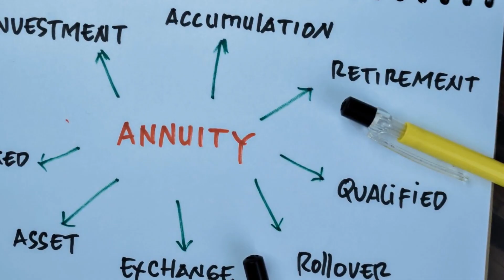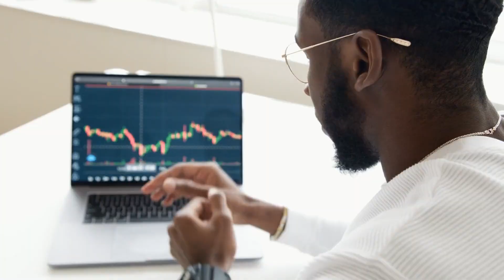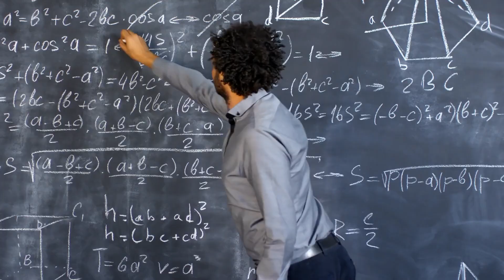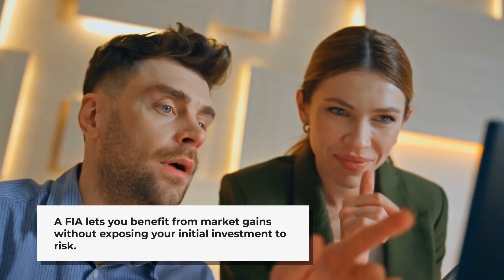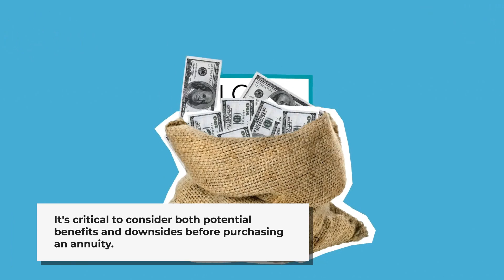Brian Swerdlow: Are fixed-indexed annuities right for government employees?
"Federal employees planning their retirements often rely heavily on their government benefits, including the Thrift Savings Plan (TSP), Social Security, and a FERS pension. While these are substantial benefits, diversifying outside of this package can add a layer of security and flexibility. One option for “insuring” your federal retirement plan is a Fixed Indexed Annuity, or FIA.   But can a FIA truly help you protect your federal benefits?
Let's explore what a Fixed Indexed Annuity is, its pros and cons, and why it could be a smart addition to your retirement strategy.
What is a Fixed Indexed Annuity?
A Fixed Indexed Annuity (FIA) is an insurance product offering a unique combination of features often not found in other types of safe money products. At its core, FIAs were created to provide principal protection while also offering the opportunity for at least some market-linked growth. Unlike a traditional fixed annuity that offers a guaranteed interest rate, the growth potential in an FIA is linked to the performance of a specific stock market index, such as the S&P 500 or any of a number of other market indices.
However, when you purchase a FIA, your money is not directly invested in the stock market. Instead, the insurance company uses a benchmark index to determine how much interest to credit to your account. If the market does well, you could see higher returns compared to a traditional fixed annuity. But if the market drops, your principal is contractually protected, meaning you won’t lose any of your initial investment.  For some federal employees, FIAs are more secure choices than other types of annuities since these assets are not exposed to the market's fluctuations.
With a traditional fixed annuity, your rate of return is guaranteed just as it is with a FIA.  However, since a fixed annuity has no link to the stock market, it provides stability, but often lower returns.  A FIA gives you the same stability, but with the added potential for a greater return on your investment. "